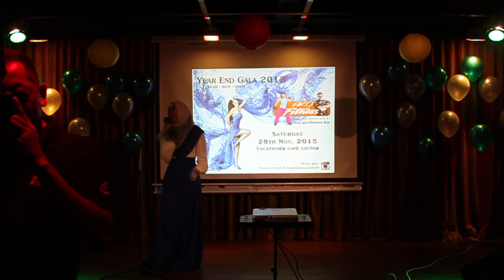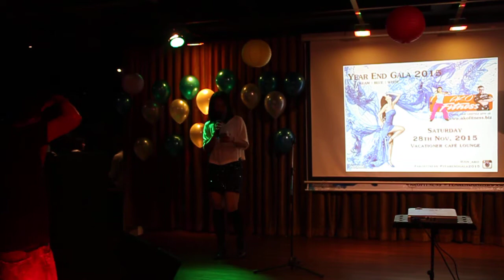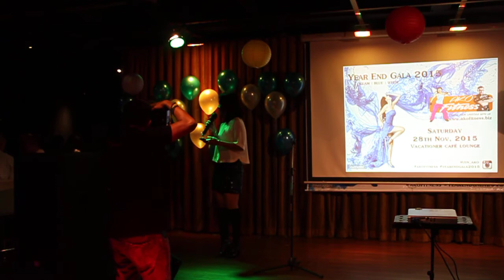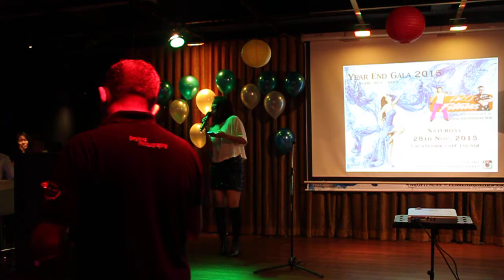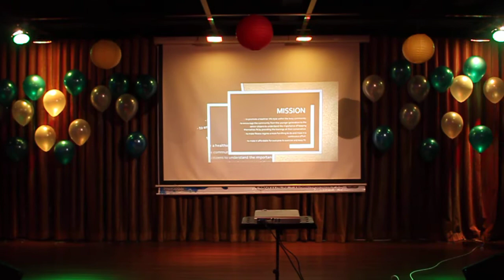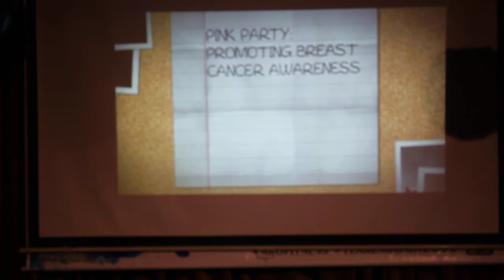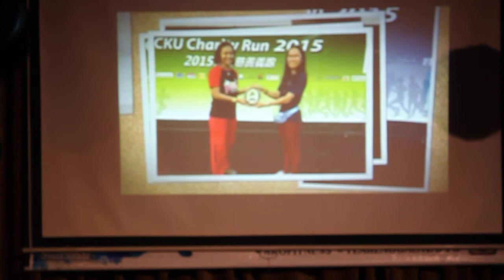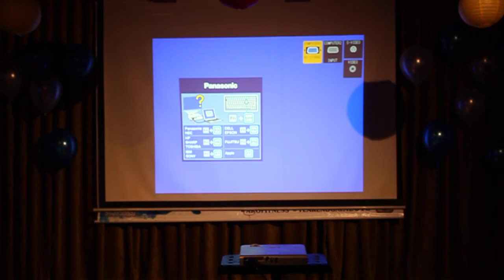AKO Fitness Year End Gala